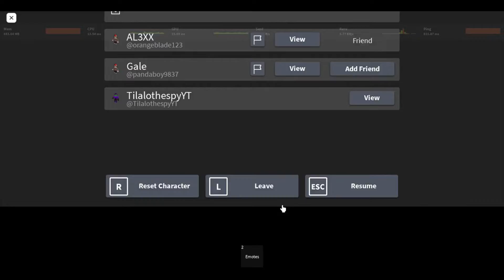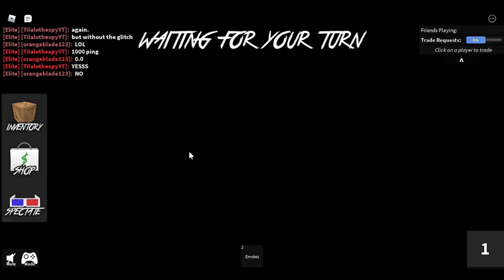did i lose this godly bet to a mobile player..?? (Roblox Murder Mystery 2)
heh hehe he
IM COMING BACK  OK IM STILL RUSTY